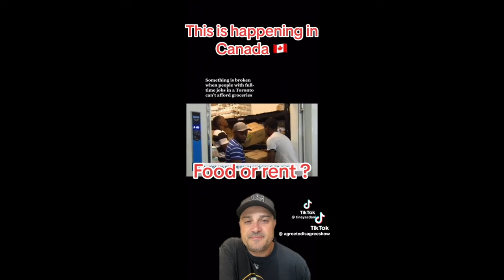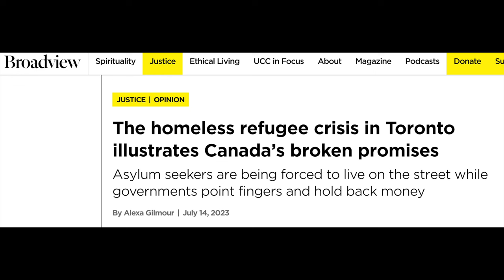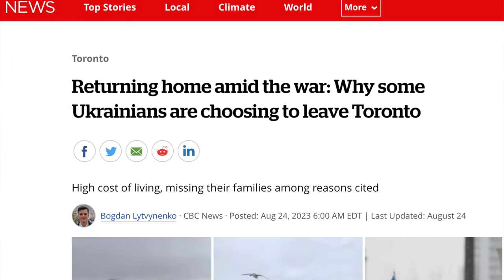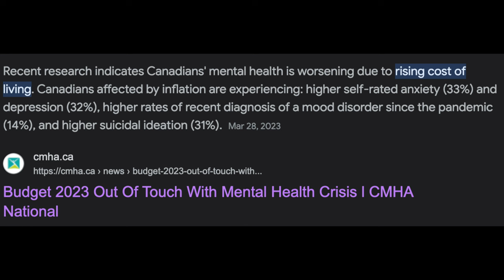Why I Left Canada & Moved To Macedonia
Canadian born and raised. Why would I leave Canada? Find out!